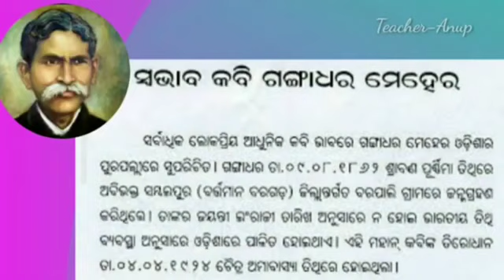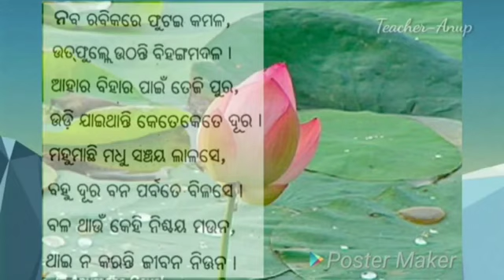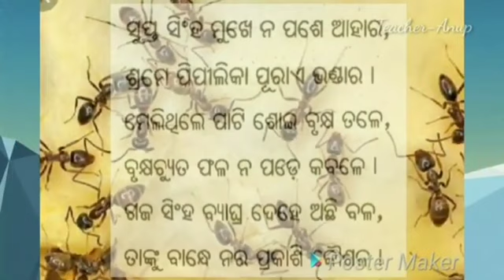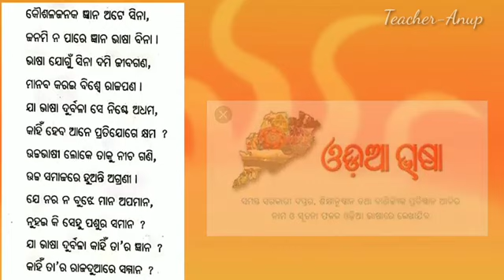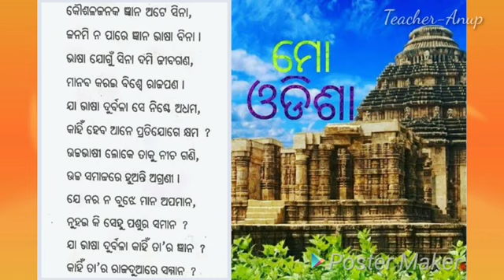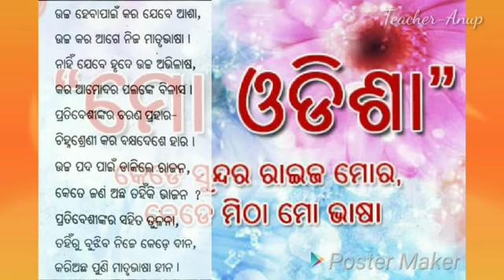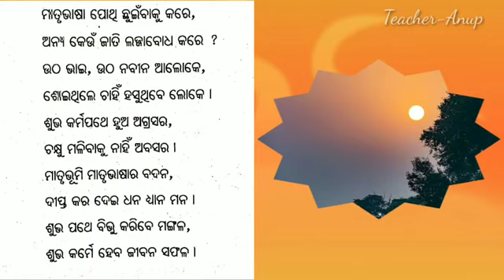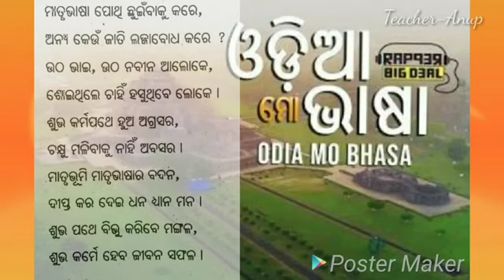class-8 | Sahitya | Udbodhan | ଅଷ୍ଟମ ଶ୍ରେଣୀ ଓଡ଼ିଆ | Beo chandabali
THIS CHANNEL PROVIDES YOU ALL PRIMARY EDUCATION to students

ଏହି ଚେନାଲରେ ଆପଣ ଅଧିକ ଜାଣି ବାକୁ Subscribeକରନ୍ତୁ,Shareକରି ସାଙ୍ଗମାନଙ୍କୁ ଜଣାନ୍ତୁ,

In this video we will discuuss about Udbodhan odia kabita class 8th odia